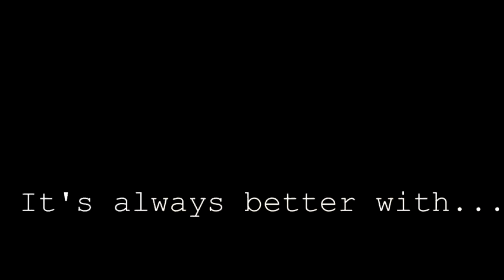Taste Collection x Tadashi Shoji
Model: Karina Kostenko @karina_precious

Lingerie: Tadashi Shoji Intimates @tadashishoji

Videography: Zhanna Novikova @z_novikova